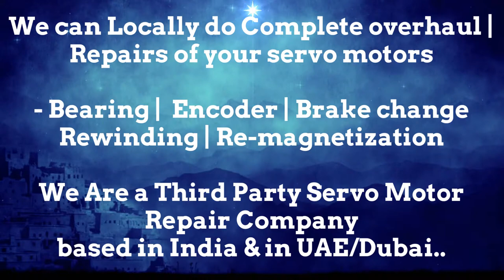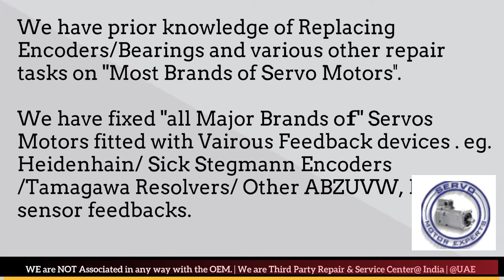Beckhoff Servo Motor Repair Encoder Drive Encoder Stock Repair UAE Dubai Arab Oman Abu Dhabi